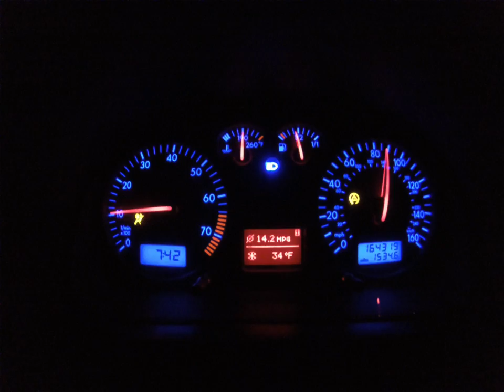2003 Vw GTI 24v Giac Tune Magna flow AEM CAI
Rolling start in 1st.. slowed down before 5th out of 6. Tires wearing down, not able to grab.